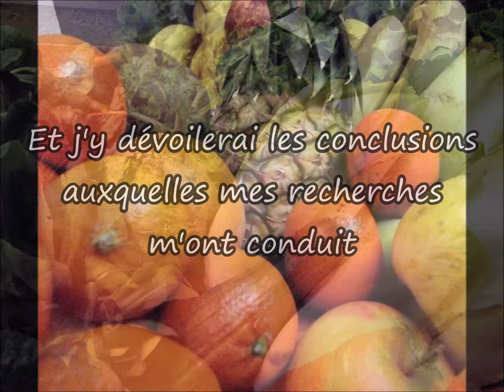Présentation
Bienvenue sur cette chaine !
Prêt à la découverte ?